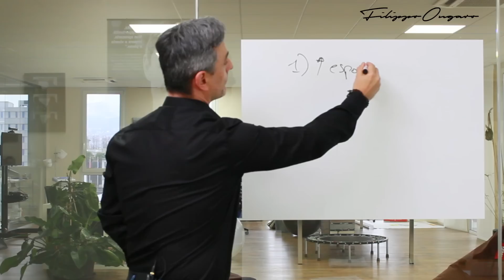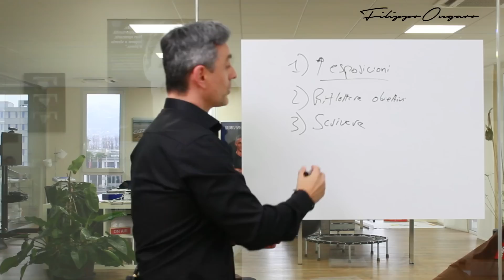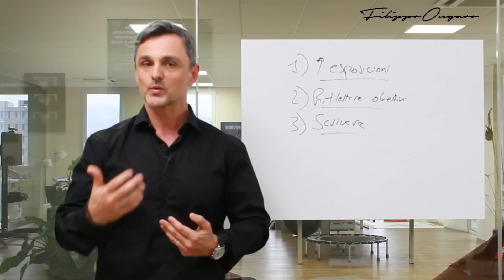Ansia da prestazione: come combatterla? | Filippo Ongaro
L'ansia può essere un valido alleato della prestazione perchè ci mette all'erta, ci mette in tensione e fa in modo che l'organismo risponda in modo adeguato.

↓ A volte però non è così e l'ansia diventa un freno emotivo tale da compromettere gravemente la performance.

🔹 Cosa c'è alla base? L'incapacità di accettare il fallimento.

👉 Nel video ti spiego come superare questo blocco e trasformare l'ansia in una risorsa.

Le informazioni contenute in questo video sono puramente divulgative.